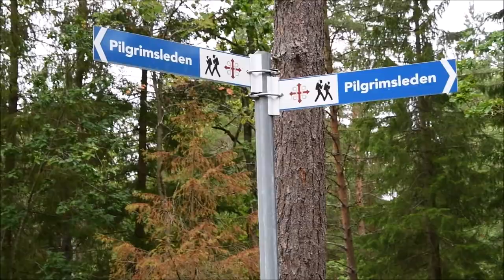Province walk in Dalsland with Crown Princess Victoria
Province walk, Dalsland, Sweden. With Crown Princess Victoria of Sweden.
Crown Princess Victoria meeting house owners along the road, visit to a art gallery, paddles canoe over a lake, holding a speach, meets a gallery owner with a old picture of King Carl Gustaf when he was young taking a swim in Bahamas.